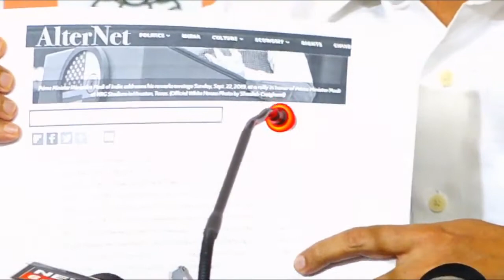BJP state president K.Surendran /Rudra Sena Athaloor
സ്പ്രിങ്ക്ളർ കരാർ മരുന്ന് മാഫിയയെ സഹായിക്കാൻ. ഡാറ്റ നശിപ്പിച്ചുകളയാൻ ആവശ്യപ്പെട്ടു എന്ന് പറയുന്നത് ഡാറ്റ കൈമാറി എന്നതിന്റെ തെളിവാണ്;  ഹൈക്കോടതിയിലെ സർക്കാരിന്റെ മലക്കം മറിച്ചിൽ ദുരൂഹത വർധിപ്പിക്കുന്നു. നേരെത്തെ വന്ന ഹൈക്കോടതിയുടെ ഇടക്കാല ഉത്തരവ് അനുസരിക്കുക  മാത്രമാണ് സർക്കാർ ചെയ്തിരിക്കുന്നത് : കെ.സുരേന്ദ്രൻ